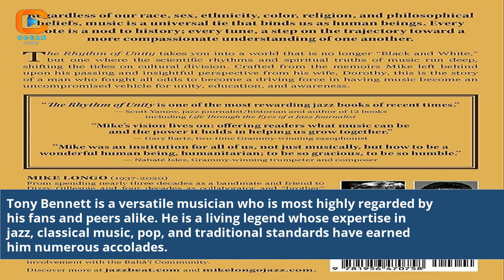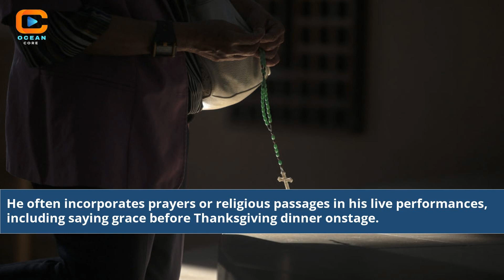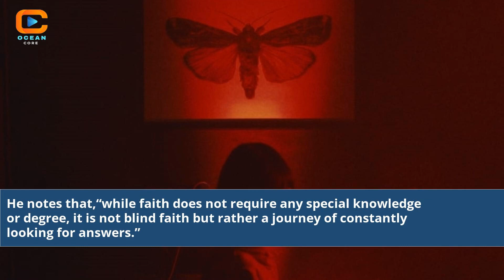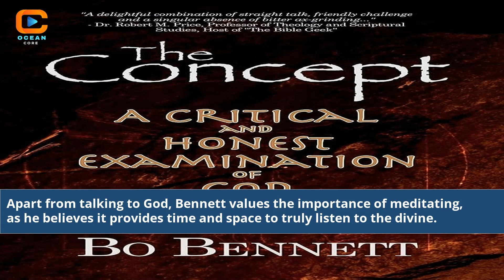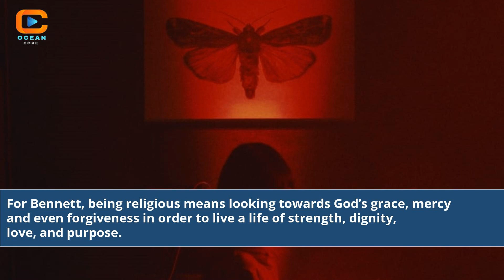Tony Bennett's Religion Unveiled The Faith That Inspires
Tony Bennett Religion
tony bennett religion
tony bennett faith hill duet
tony bennett faith hill - the way you look tonight lyrics